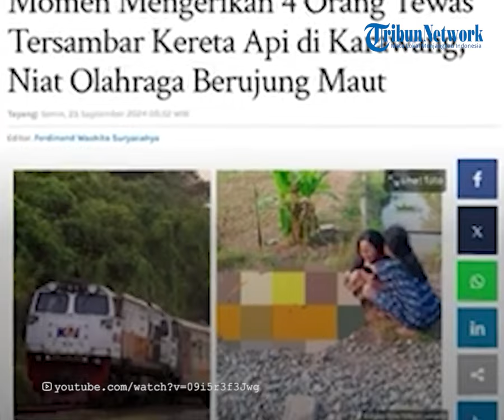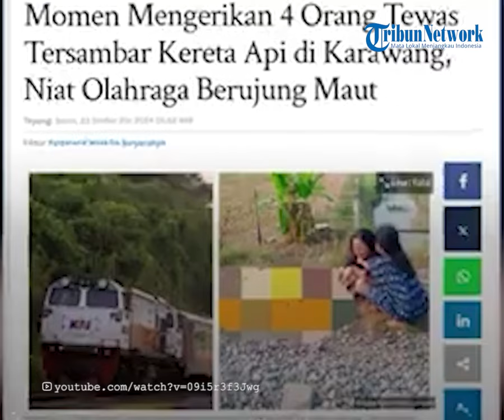Olahraga Berujung Maut, 4 Orang Tewas Disambar KA di Karawang, Kepala Nyangkut di Kereta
TRIBUN-TIMUR.COM - Video viral memperlihatkan detik-detik 4 orang meninggal tersambar kereta api Fajar Utara di Karawang pada Minggu (22/9).

Satu kepala korban dilaporkan tersangkut hingga baru dievakuasi saat kereta berhenti di stasiun Subang.

Lantas beginilah kronologi kecelakaan maut tersebut.

Dikutip dari Tribun Jakarta, korban berinisal AA (37), MAI (7), TA yang merupakan warga Kampung Sukaati Timur, Kecamatan Kotabaru, Kabupaten Karawang.

Sementara satu korban lainnya berinisial S (63) yang merupakan warga Dusun Daringo.

Kronologi peristiwa itu bermula saat tiga korban sedang berolahraga pagi di Perumahan Ariwiga.

Lantas ketiganya hendak menyeberang perlintasan rel tersebut yang dibantu oleh S.

Nahasnya, keempat orang itu tersambar KA Fajar Utara dari arah Cirebon menuju Jakarta.

Masinis pun sempat menyembunyikan klakson memperingatkan penyebrang yang akan melintas.

Sementara Kapolsek Kotabaru Iptu Suherlan mengatakan, kecelakaan maut itu terjadi sekitar pukul 07.00 WIB.

Suherlan mengatakan, tubuh ketiga korban tergeletak di sekitar lokasi kejadian

Sementara satu korban kepalanya tersangkut di bagian depan kereta.

Bahkan kepala korban baru dievakuasi di stasiun Tanjungrasa, Desa Tanjung Rasa Kidul, Kecamatan Patokbeusi, Kabupaten Subang.

Program: Tribun Hotnews
Host: I Luh Devi Sania
Editor Video: Asriadi
Kameramen: Multazam Firdaus

(TRIBUN-TIMUR.COM)